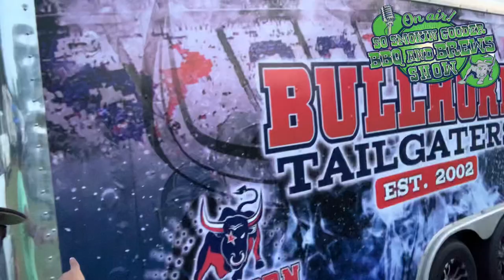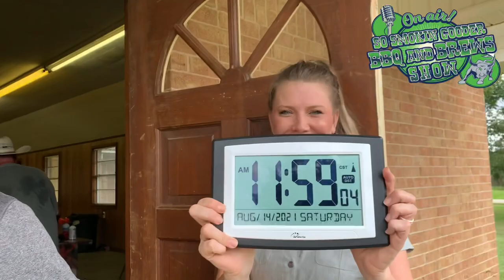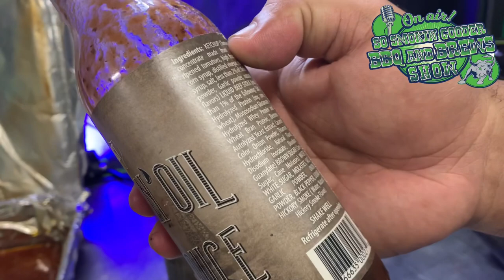Garrison, TX - CBA cook off - w Bullhorn BBQ - comp pork video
Hey Gooder Gang!

Come along w me as we compete in a Champions Barbecue Alliance cook off in Garrison, TX.

Rob visits w many BBQ competitors, shows a tour of Bullhorn One and even gives some boxing demos.  Lots to take in and even an after party.